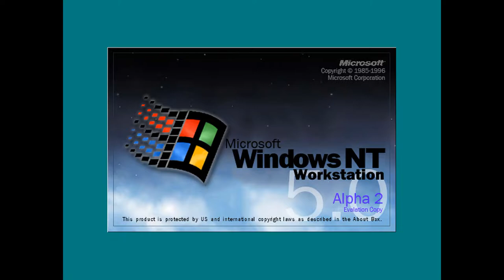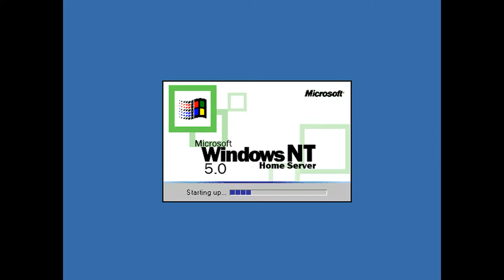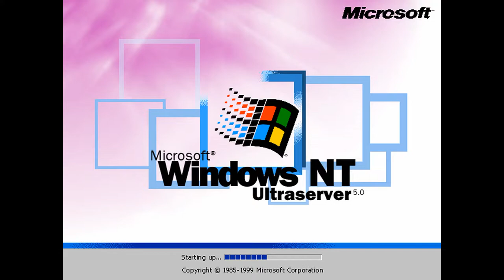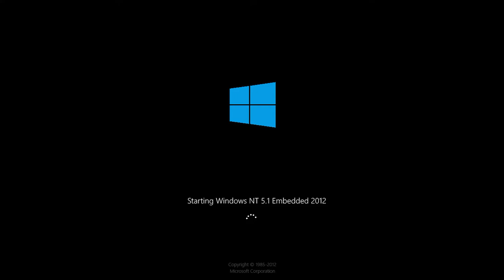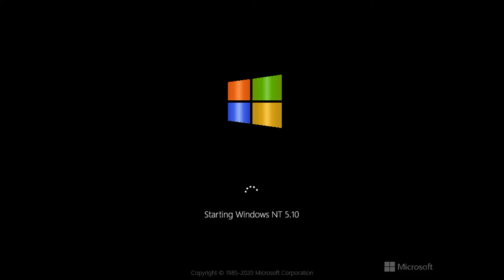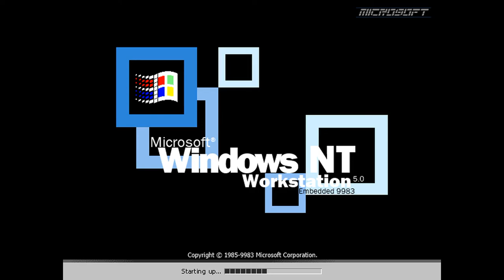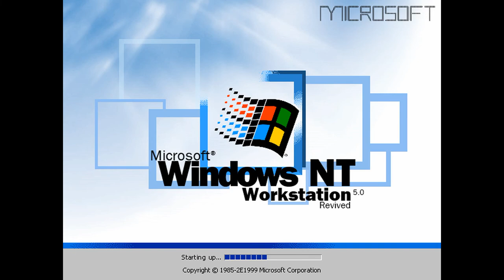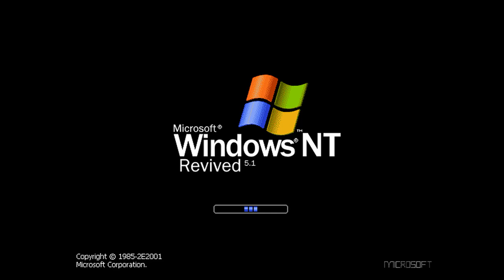Windows NT 5.x History (Update 1)